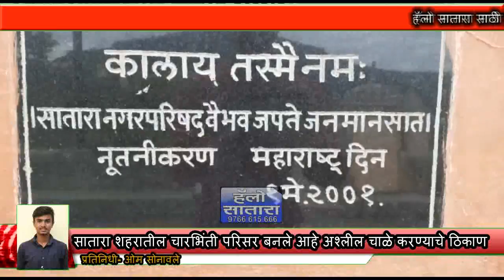सातारा शहरातील चारभिंती परिसर बनले आहे अश्लील चाळे करण्याचे ठिकाण